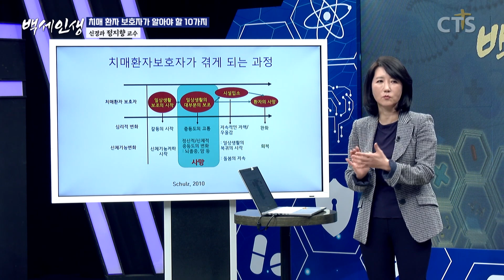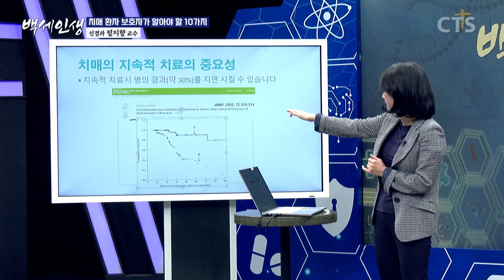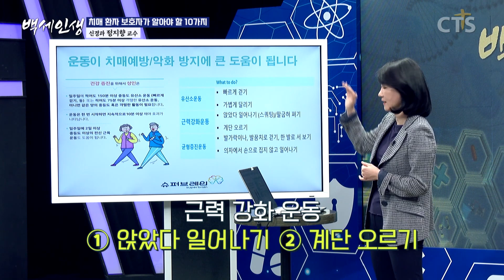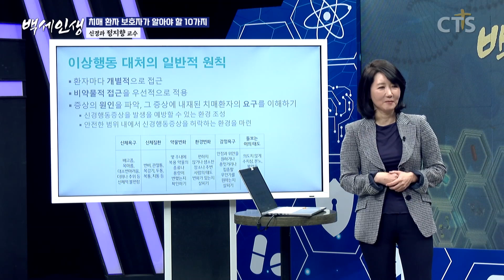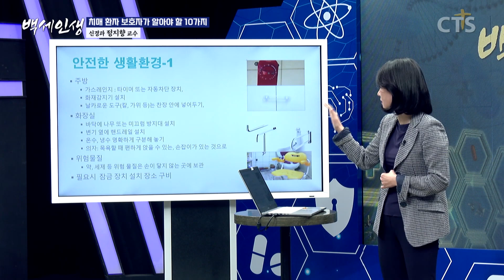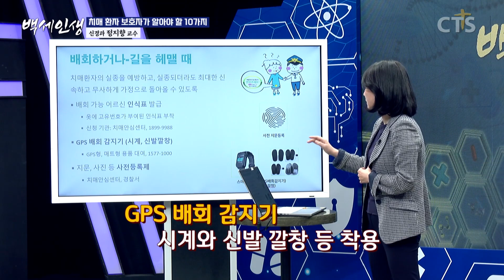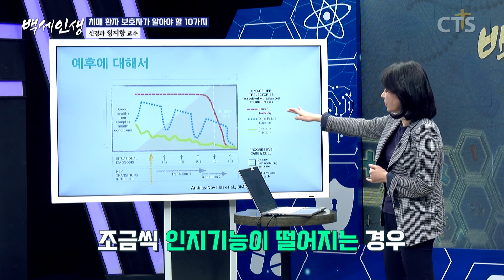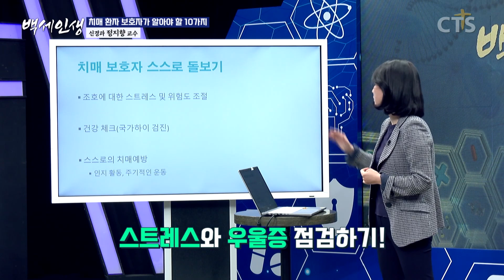약을 먹으면 치매는 호전될 수 있다? | 백세인생 | 신경과 정지향 교수 | 3강 치매 환자 보호자가 알아야 할 10가지 [CTS 백세인생]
3강 치매 환자 보호자가 알아야 할 10가지

"보호자의 역할이 중요한 치매,
보호자의 쉼도 꼭 필요합니다"

의학이 발달하면서 100세 시대를
꿈꿀 수 있게 됐습니다.

하지만 수명이 늘면서
노년에 찾아오는 질병이 다양해지는데요.

그 중에서도 치매는 피하고 싶은
1순위 질병이라고 합니다.

하지만 애석하게도 치매 인구는 매년 증가하고
사회적 비용이 상승하고 있는 현실입니다.

지금부터 '신경과' 전문가에게
치매에 관해 알아보는 시간을 가지겠습니다.

정지향 교수님과
함께 나누는 시간입니다!

정지향 교수
-신경과 전문의
-강서구 치매센터 센터장
-대한치매학회 국제이사
-대한인지중재치료학회 학술이사

백세인생 시즌 5 매주 월요일 밤 10시 40분 방송!!

[본방] 매주 월~목 밤 10시 40분
[재방] 차주 월~목 오후 1시 30분